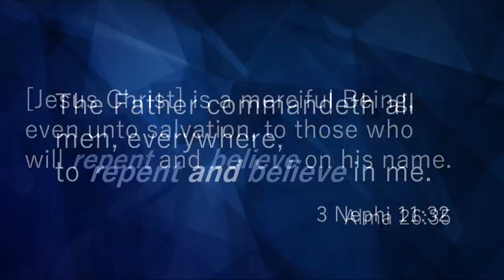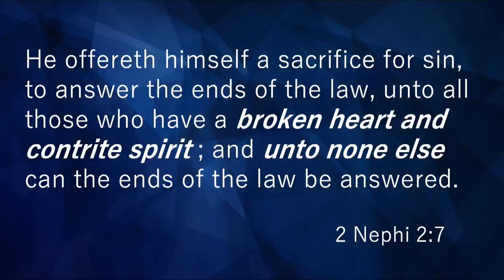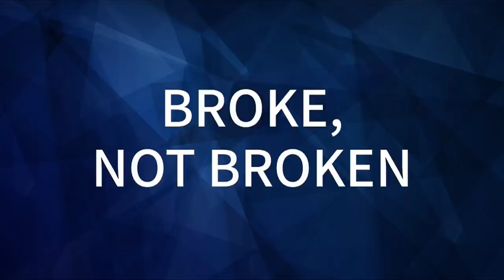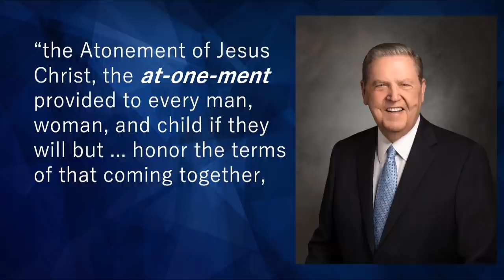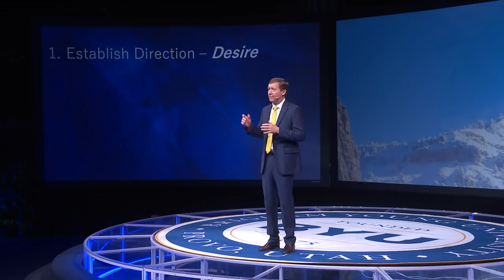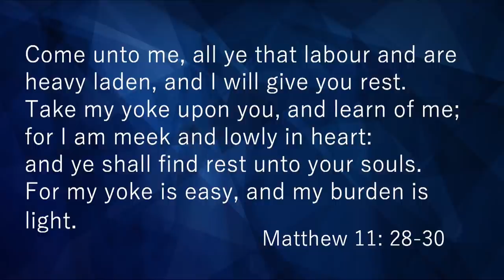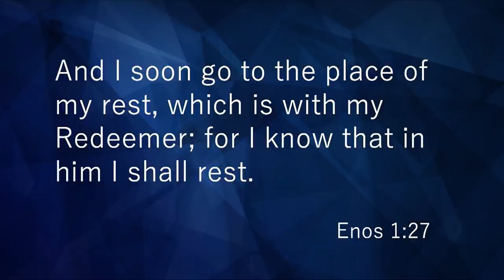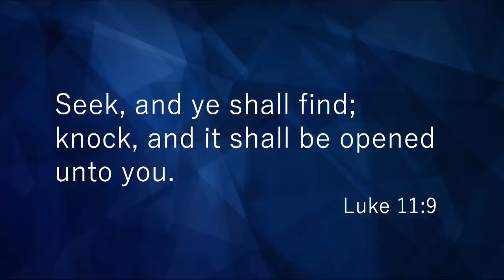“Broke” Hearts and Contrite Spirits | L. Todd Budge | 2021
L. Todd Budge explains the four steps that allow Christ to "take the reins" and guide our lives. We must desire, inquire, require, and retire.

"Brothers and sisters, it is an honor to have this opportunity to speak to you today. I express my appreciation to President and Sister Worthen for their warm hospitality while we have been on campus. I am also pleased to be accompanied by my beautiful wife, Lori. BYU has a special place in our hearts. We met here our freshman year, forty-two years ago. When I returned from my mission, she was still at BYU and, to my surprise, still single. We married eight months later. Five of our six children have graduated from BYU. Our youngest son, Dan, and his wife, Tayla, who are giving the prayers today, are currently enrolled here.

I would like to begin by telling you a story that predates my arrival at BYU.

During my last two summers of high school, my parents sent me from my home in California to work for my uncle in Idaho. He operated Budge’s Golden Sunshine Honey—a family business started by my grandfather in 1924. My father grew up “working in the bees,” as they called it. He wanted me to learn how to work as he did. The job was hard, and there were very few fringe benefits, but, on occasion, my uncle would let me take his 90cc Suzuki motorcycle for a ride.

One beautiful summer day I decided to go by myself on a ride up a canyon just south of the little farming community where I worked. The combination of the blue skies, the bright sun, and the wind in my face was exhilarating. It momentarily made all the hard work and long hours seem worth it. However, several miles up the canyon, the motorcycle suddenly sputtered to a stop. I had run out of gas in the middle of nowhere! This was before the invention of the cell phone, so I had no way to call for help.

I considered my options. Thinking that my uncle would be upset if I were to abandon the motorcycle, I decided to push the heavy bike back home. It was well after dark by the time I reached town. I was thirsty, hungry, and exhausted. As I passed Main Street, I saw my uncle’s truck parked at the movie theater. I went into the theater to tell him what had happened.

I was surprised by his response when he said, “How could you possibly run out of gas?”

He came out to the street, sat on the bike, and flipped a switch. To my surprise, the motorcycle started.

In shock, I asked, “How did you do that?”

Shaking his head in dismay, he said, “Motor­cycles have a reserve tank in case you run out of gas. All you have to do is flip the switch.”

Embarrassed and humiliated, I rode the motorcycle back home.

How many of us struggle through life carrying heavy burdens in the heat of the day, relying on our own strength? I testify that there is another source of power available to everyone—the infinite power made possible by the atoning sacrifice of Jesus Christ. Now there are some, like I was with the reserve tank, who do not access this power because they are not aware of it. It is for this reason that Lehi declared, “How great the importance to make these things known unto the inhabitants of the earth.”1 However, even among those who have been blessed to know of the atoning sacrifice of Jesus Christ, there are many who do not access its power because either they do not believe it will help them or they do not know how to access it. Today I would like to speak about how we can flip the switch, if you will, and allow His power to flow into our lives.

Ammon taught that Jesus Christ “is a merciful Being, even unto salvation, to those who will repent and believe on his name.”2 The Savior declared to the Nephites “that the Father commandeth all men, everywhere, to repent and believe in me.”3

Thus these two fundamental principles, repenting and believing, are key to unlocking the power of the atoning sacrifice of Jesus Christ in our lives. Therefore, let’s briefly consider these two principles, beginning with the principle of believing.

Believing

You may recall that when the children of Israel were bitten by fiery serpents in the wilderness, all they needed to do to be healed was to look at Moses’s brass serpent set upon a pole, but many did not. Alma explained that “the reason they would not look is because they did not believe that it would heal them..."